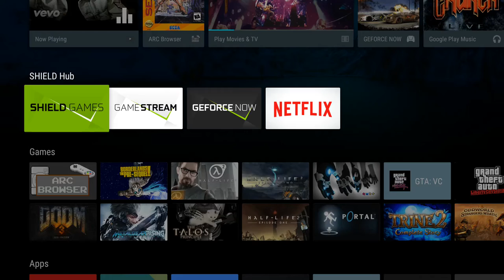Goldeneye 007- N64 on Shield TV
My nipples. :-)